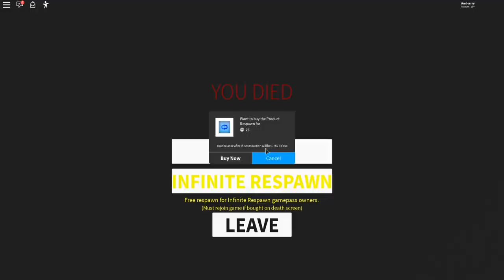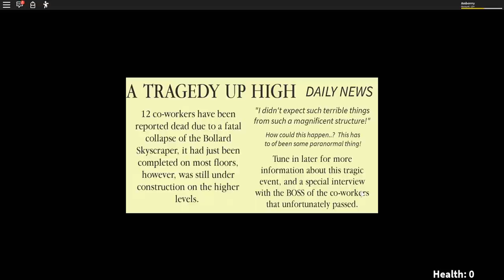I HAD THE WORST BOSS AT MY NEW JOB | Skyscraper [Story]